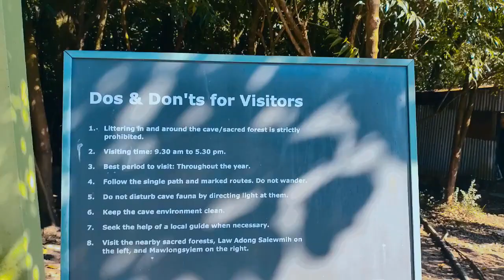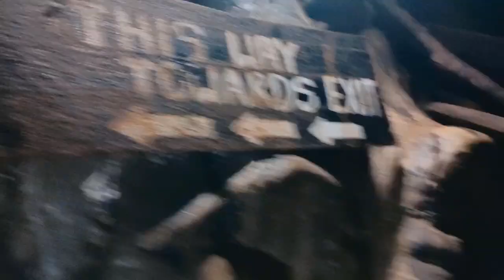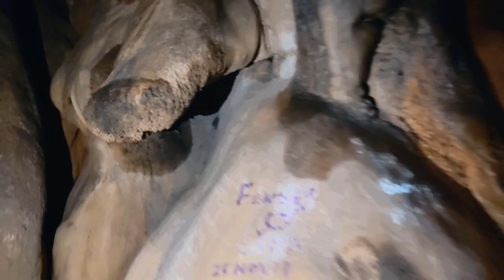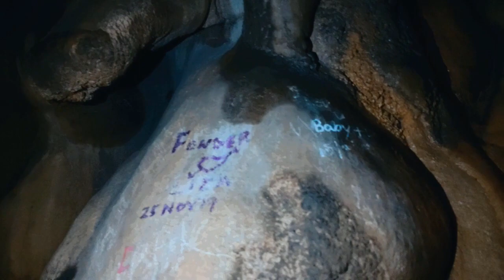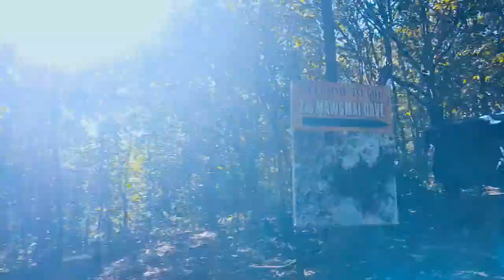Mawsmai Cave || Dhiri renak dhondhor || Bangdo bhut menakku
Noa do Mawsmai cave kana.
dhondhor renak jilin do 150-200 meter huyuka..
lahate do light ku inak baku lagaw akat tahekana.Nitar do ku lagao keda.

ma jotoku aima

                     SARHAO